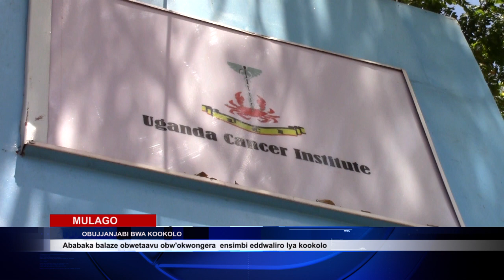OBULWADDE BWA KOOKOLO